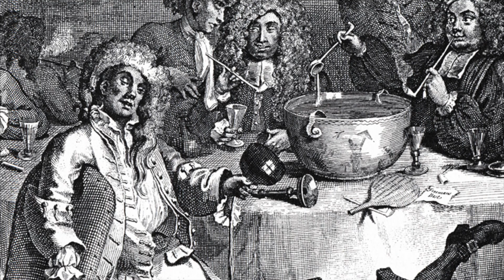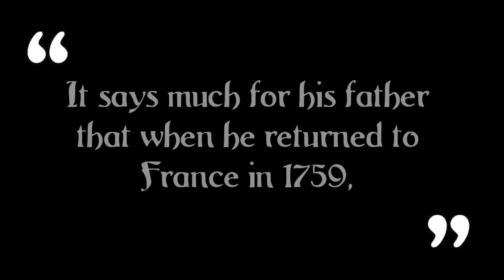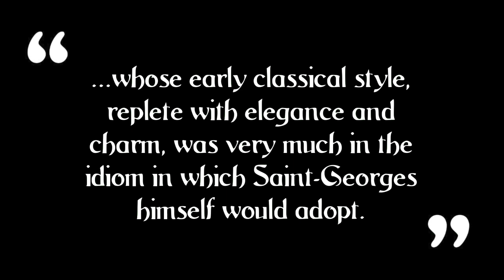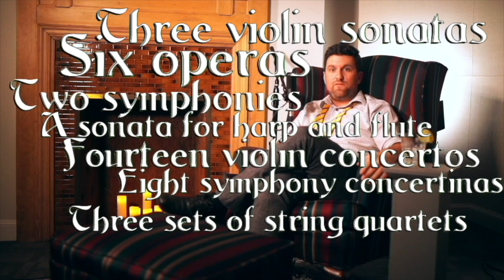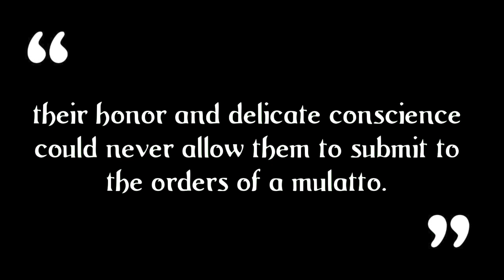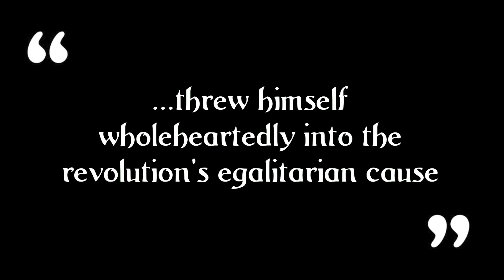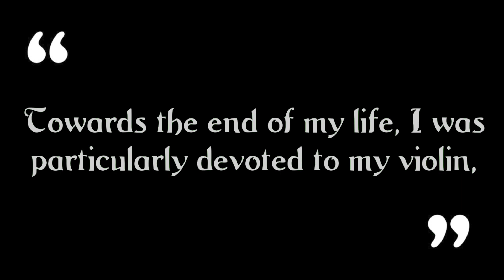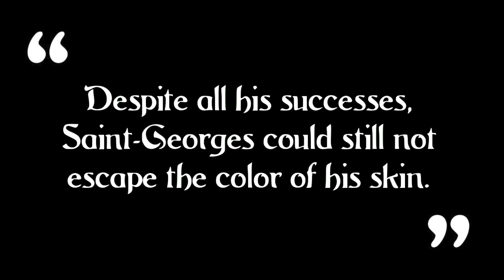"Black Mozart" Joseph Bologne, Chevailer de Saint-Georges (GIN AND THE TONIC #4)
Born in the Caribbean, traveled to the mainland to go to school, joined the revolution, and was falsely accused of embezzling government funds - no, he's not Alexander Hamilton, and he's arguably cooler.

GIN AND THE TONIC, a reckless unpacking of the weirdest stories from music history is filmed in FNT's "Studio B", Grand Center Arts District, St. Louis, MO.

Hosted by Colin Healy
Music performed and composed (mostly) by Colin Healy, except:
Saint-Georges' Violin Concerto in G major and his Quartet No. 3 in F Minor
"Helena" French Accordion Music

Directed and filmed by John Gramlich (@jgrammedia)
Technical support provided by Caroline Guffey (@carolineguffey), Lucy Myerscough, Sabrina Ortiz, and Bradley Rohlf.